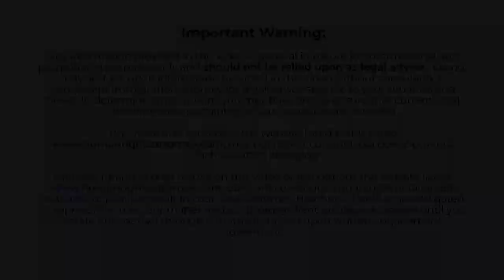FAQ Permanent Bar I've Served my 10 Years Outside the US How Can I Come Back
In "FAQ: Permanent Bar - I've Served my 10 Years Outside the US: How Can I Come Back?", Immigration Attorney Heather L. Poole discusses what you must to do to return to the US after staying outside of the US for 10 years after triggering the permanent bar that has no I-601 waiver available. She discusses tips for filing the I-212 application for those subject to the "permanent" 10 year bar under INA 212(a)(9)(c). The 10 year bar is unwaivable bar that requires an immigrant to live outside of the US for ten years (and be able to prove it) if the immigrant has lived in the US illegally for more than a year and then left the US and illegally re-entered. If an immigrant has re-entered the US illegally after receiving a removal order from CBP or an immigration judge, then the permanent bar could also apply.

For other videos related to the permanent bar and inadmissability waivers, check out:

Like our video if you would like to see more.